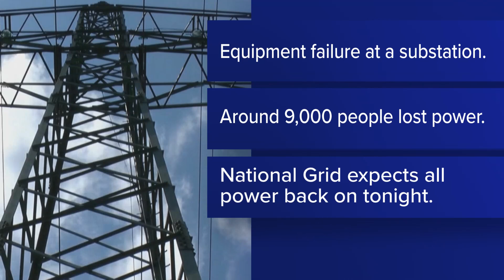Thousands of National Grid customers lose power for several hours in Erie County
At one point, more than 9,000 customers lacked power Thursday night.